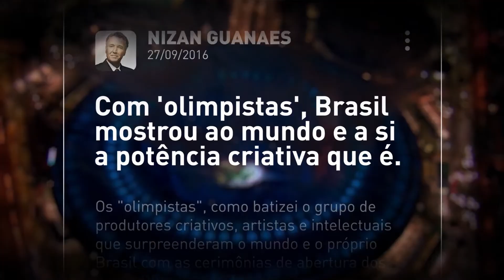Prêmio Caboré 2016 - SRCOM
O Maior prêmio da publicidade brasileira. Confira o vídeo da indicada SRCOM na categoria Serviço de Marketing.